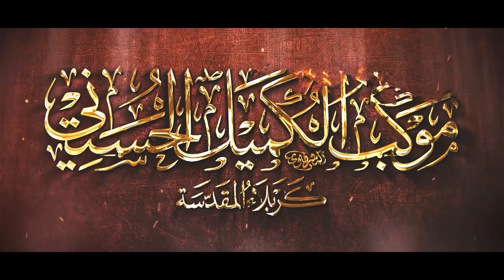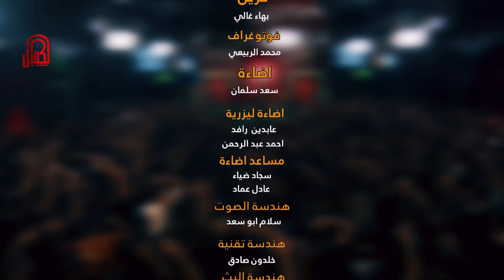الا رضاك | الرادود عمار الكناني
كلمات الشاعر علي العابدي النجفي
مونتاج احمد رياض
مكساج ليث حازم
المنتج الدكتور عماد الزبيدي
اخراج عبد القادر عبد الرازق الغراوي